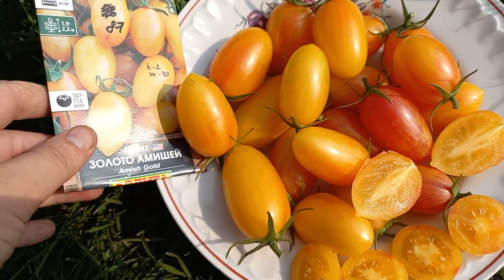Томаты, которые можно собирать ведрами, сладкие, сочные, буду сажать в 2023 году и всем советую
Мега урожайные томаты
Мега сладкие и вкусные коктейльные сорта томатов.
Можно собирать ведрами и наслаждаться вкусом.